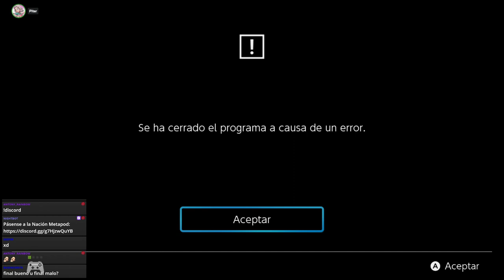OSOS MADUROS EN PIKACHUS UNIDOS